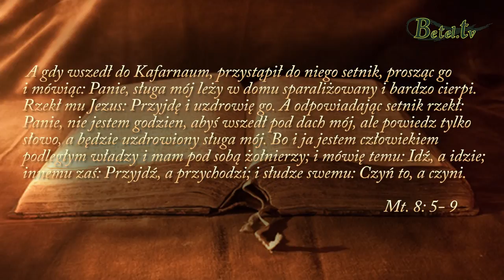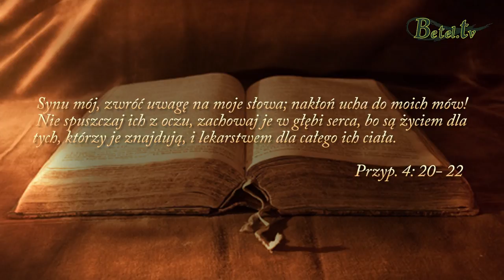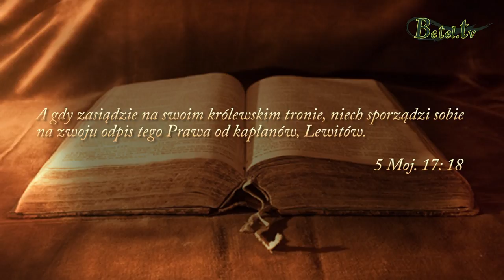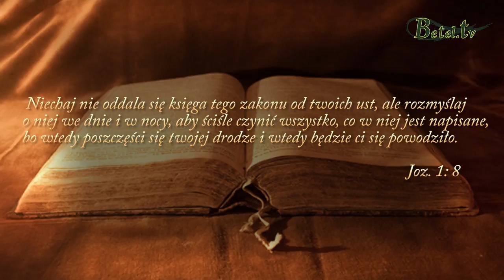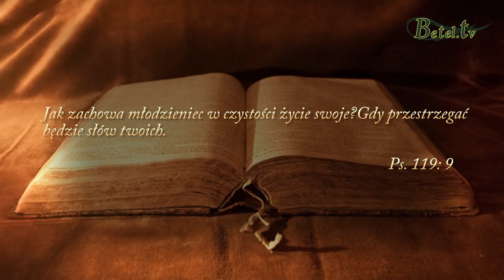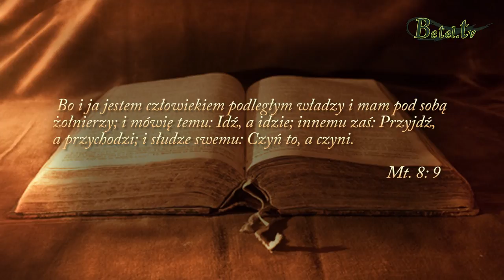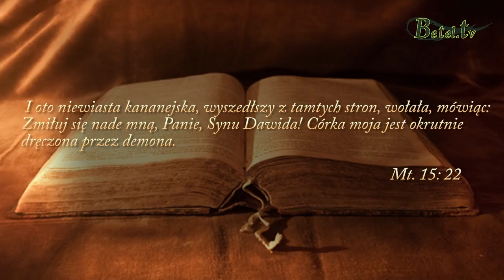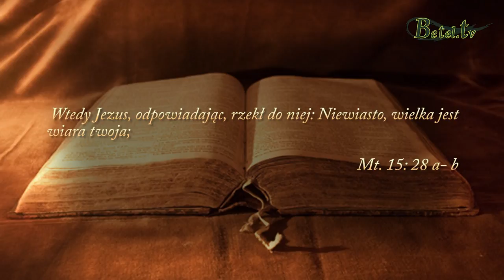Bądź mężem wiary- pastor Marek Tomczyński